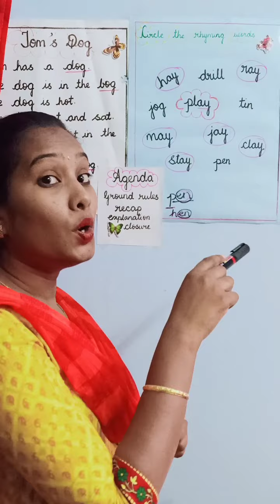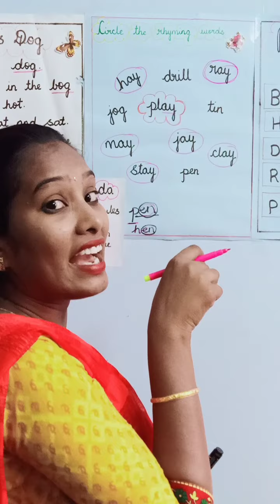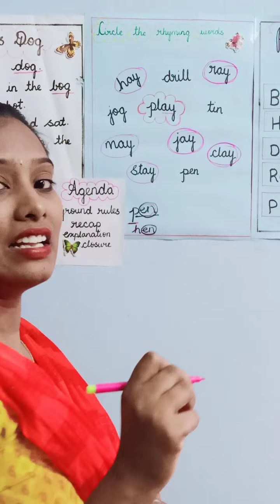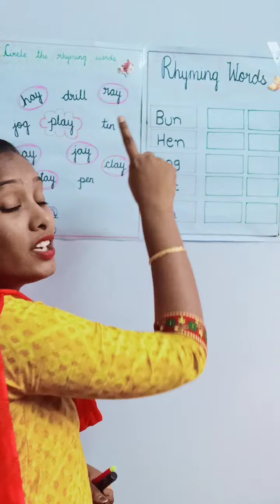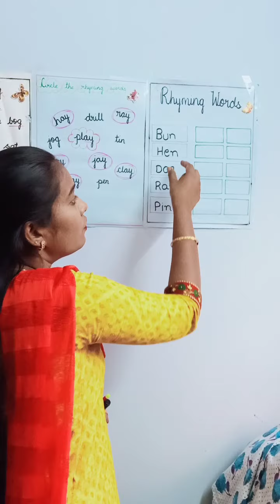Grade 1- Rhyming Words Activity Part 2